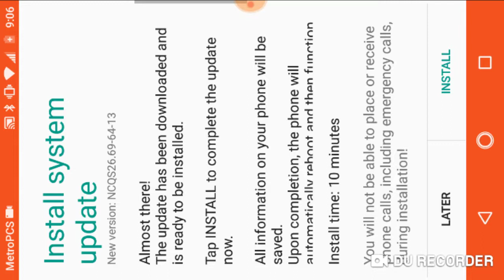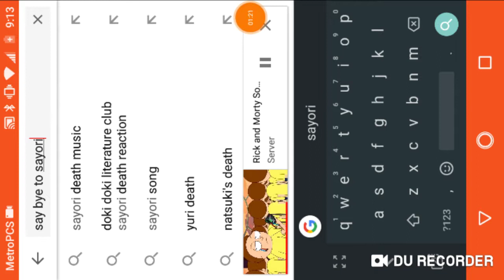Oof that's what y'all get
Y'all see death...